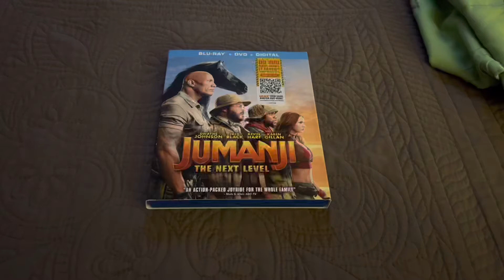Jumanji:The Next Level Blu-Ray Overview